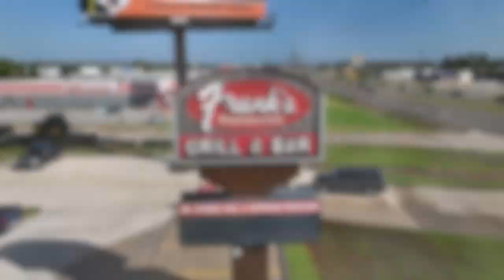Coffee With The Candidates | Stephen Waguespack | LSWI Segments | 08/25/2023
More “Coffee with the Candidates.” This weekly series features a seven minute informal interview with the top Louisiana Gubernatorial contenders. This week, Republican Stephen Waguespack.